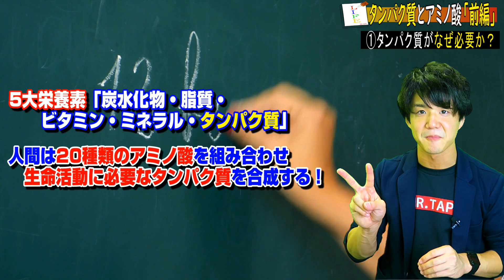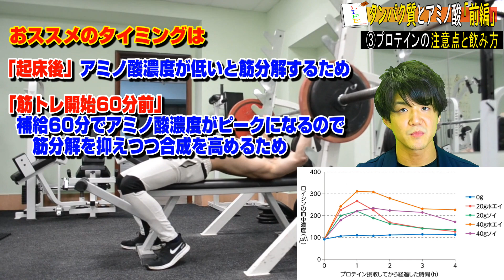「プロテインの飲み方」タンパク質の注意点と摂取量【一流の極意】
今回は山本義徳先生の書籍
「タンパク質とアミノ酸（前編）」について11分でまとめました！

▼「おススメです」ぜひ購入して読んで下さい！▼

▼【iHarbコード】良ければ使って下さい▼
サプリメントを5%OFF♪ 『JKF7117』

ぜひ今のうちにサクッとフォローをお願いします！！！

今後も「本で健康」栄養、ダイエット、メンタル面を紹介して行きます

▼チャプター▼
0:00 オープニング
0:15 今回の動画の結論
1:31 タンパク質がなぜ必要か？
3:55 タンパク質の正しい摂取量
8:16 プロテインの注意点と飲み方
10:40 チャンネル登録よろしくお願いします

◆目指していること
　日本のフィットネスを盛り上げる
　イベントを主催する
　人生の最高を更新し続ける